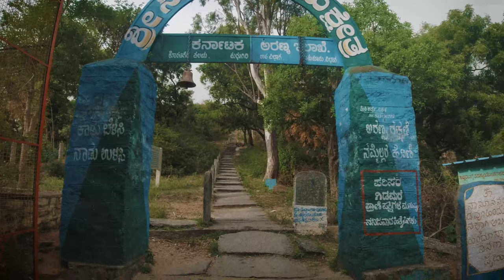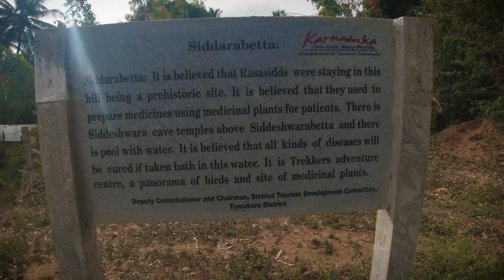ಇಲ್ಲಿ ಚಿನ್ನ ಮಾಡುವ ಗಿಡಗಳಿವೆ | Siddara betta | Tumkur || ASMR || RK Days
One day Trek with my Cousin Siddara betta aloso known as Suvarna giri and Sanjeevini betta.   Near Tumkur, Koratagere - 36 km from Tumkur 110 km from Bengalore.

One of the good nature to spend one day along with family to view historicle place, and good place for meditation.

RK Days
(Rakshith Kampanakodige)